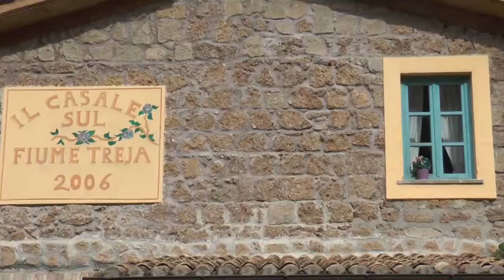Locations Team Building in Rome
useful locations for your events in rome. Outdoor and indoor activities. Close to the center or outside Rome